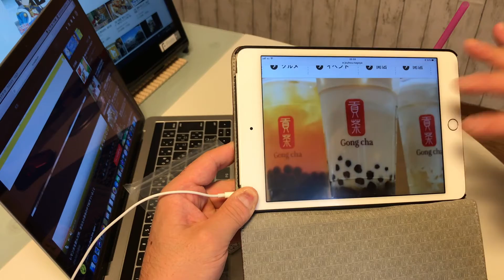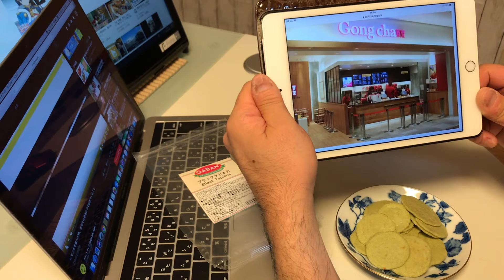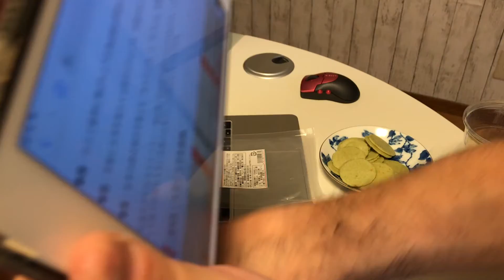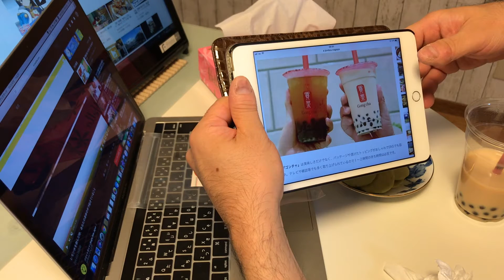LaLa port名古屋 Gong chaの行列とタピオカの話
話が長いのでWiFi環境下で再生して下さい！笑笑